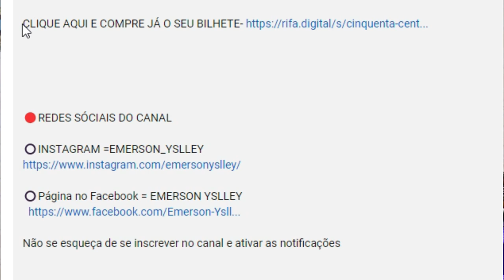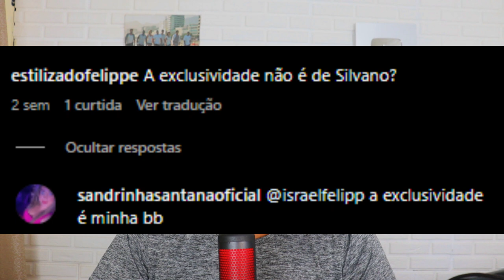AFINAL DE QUEM É A MÚSICA MANDE UM SINAL? NADSON, SILVANNO SALLES OU IGUINHO E LULINHA?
A VERDADE POR TRÁS DA MÚSICA MANDE UM SINAL